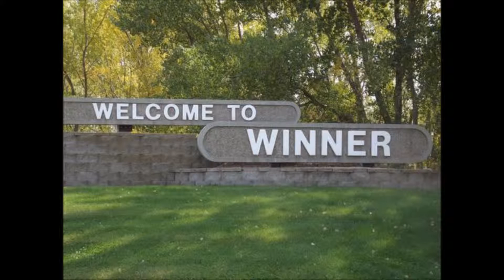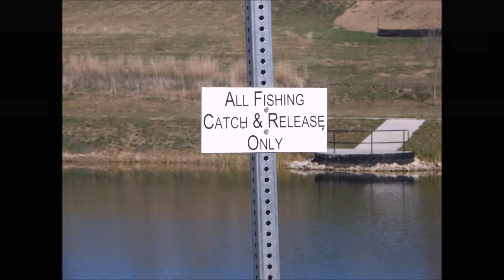Trip to/from Winner South Dakota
Just a short trip, had fun with my sis visiting my mom in Winner SD.